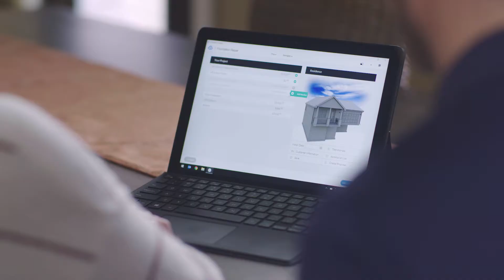What to Expect When You Hire the Basement Doctor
At the Basement Doctor, our motto is "Known best for being better!" We take that message to heart and want to provide you with a superior experience that will leave you feeling valued, respected, and satisfied. Here's what you can expect when you hire the Basement Doctor to help with your foundation or concrete problems!